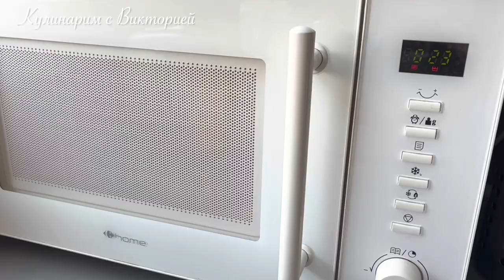Шоколадный пирог с шоколадной глазурью / Заменит Шоколадный Торт ! Тает во рту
Друзья, сегодня приготовим Шоколадный пирог с шоколадной глазурью . Такой Пирог отлично сможет Заменить любой Шоколадный Торт , получается очень Вкусный , Пышный и просто Тает во рту !

Ингредиенты  :
Мука - 250 г (+-30 г)
Какао - 40 г  ( несладкий , темный )